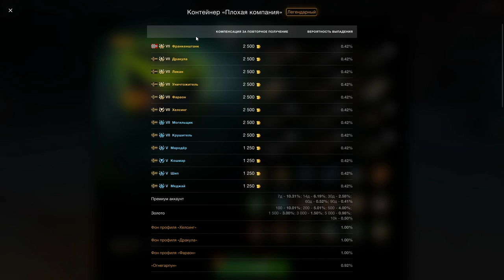УЖАС!!! Это Кошмар! Открытие 45 шт. Плохая компания! в wot Blitz 2023 | WOT-GSN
ПОДДЕРЖИ АВТОРА!
4. Отправить подарок (Евро сервер) в игре на Ник - "__GSN__"